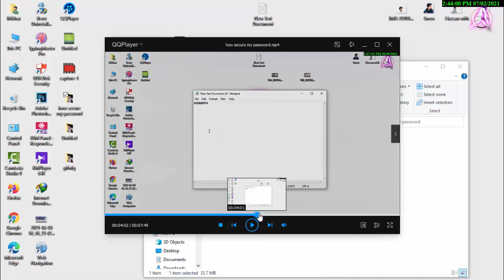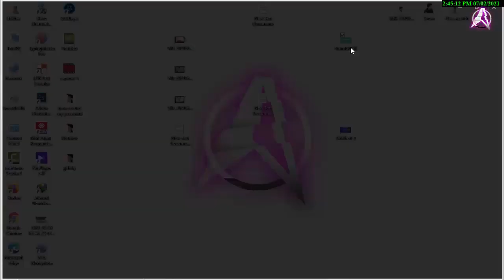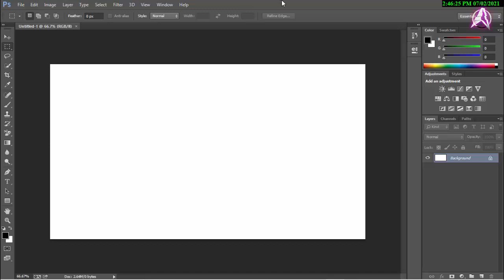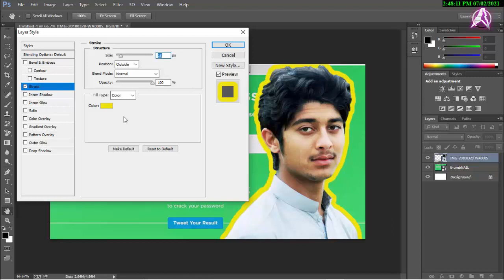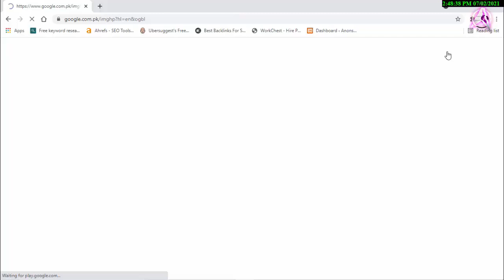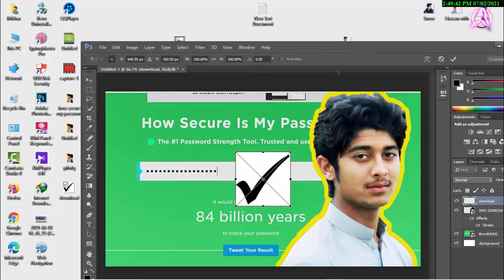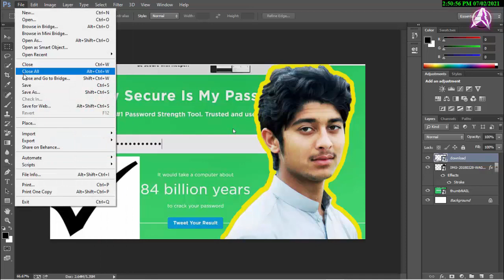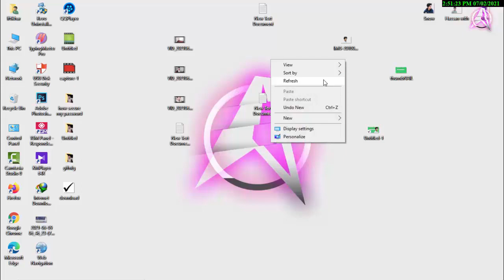how to make thumbnail for youtube videos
In this tutorial you will learn adobe photoshop cc that how to make thumbnail for youtube videos.